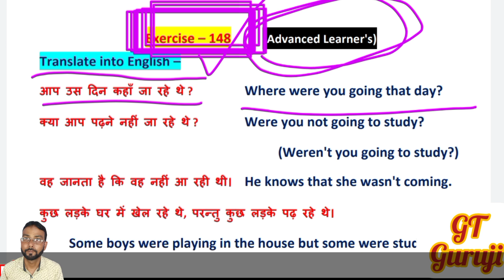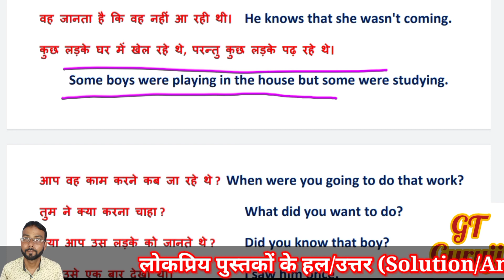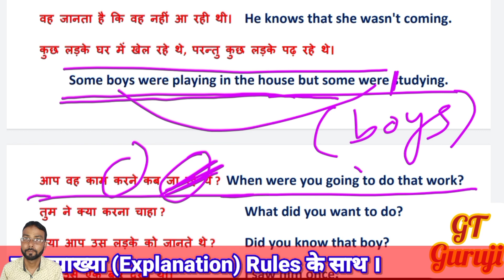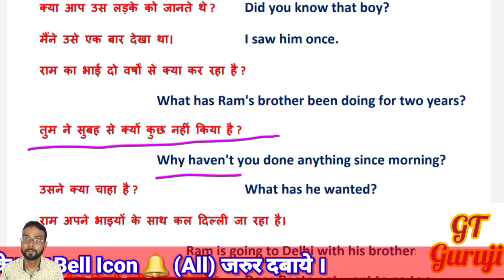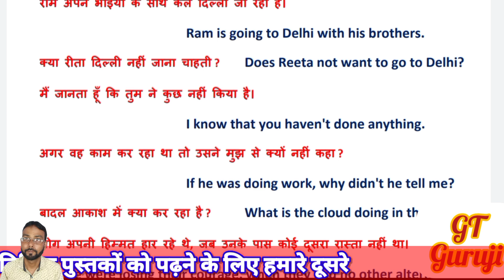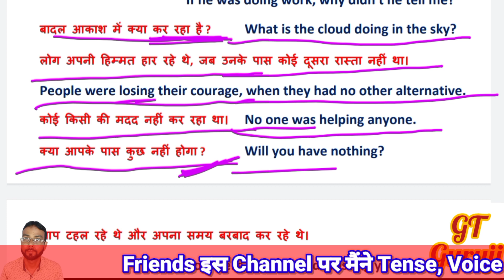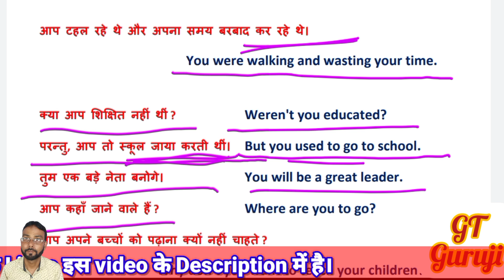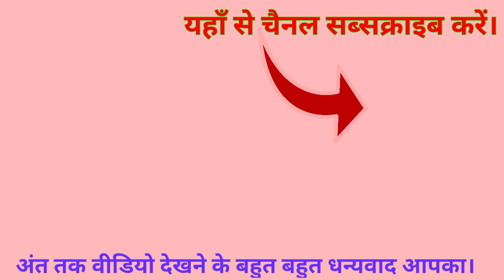Oxford Current English Translation Ex 148 | Past tense | Advanced learner's exercise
Oxford Current English Translation Ex 148 | Past continuous tense | Advanced learner's exercise | Explanation in Hindi | GT Guruji

Hello Friends!

Topics Covered in this Video :
translation ka tense kaise banaen,
oxford current english translation ka tense,
past continuous tense ka advanced learner's exercise, advanced learner's exercise tricks,
advanced learner's exercise tense,
Ex 148 | Oxford Current English Translation | आसान वर्णन Hindi to English translation,
Translation seekho,
rk sinha english translation book,
GT Guruji,